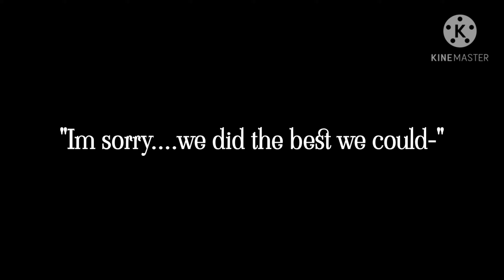•Gone• ||A Mini Gcmm|| Tashiqxi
~~Hope you enjoy/ed watching~~

READ
Hi, there- okay so this Gacha mini-movie was made for fun- so I'm sorry if it made no sense at all...I made this out of pure boredom. That's all I wanted to say before you all start commenting that this made no sense- I literally don't make Gcmm I make Gcmv. my point is- I tried... I dont know if this is original.
But yeah that's all!!
Sorry for being so inactive but I'm gonna try to upload a lot more.

Apps used:
~ Kinemaster
~ IbisPaint X
~ Gacha Club
~ Cutecut

People in the video:
~ No special guest this time!
Stalk me~
Discord server :